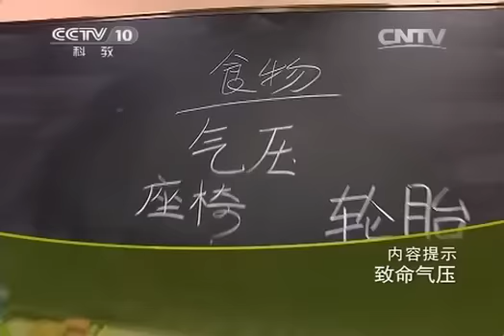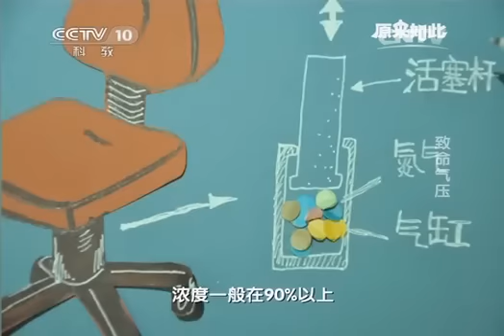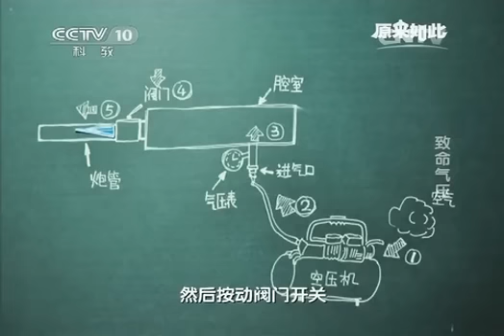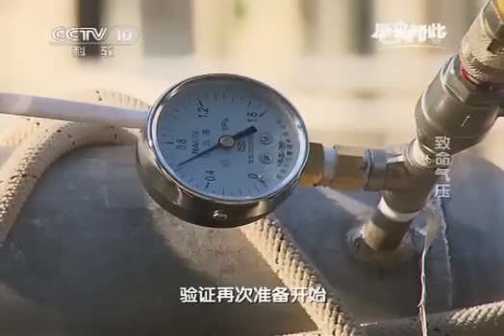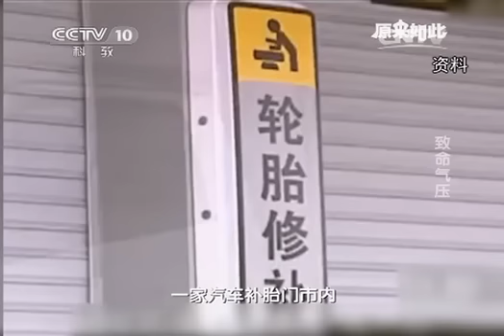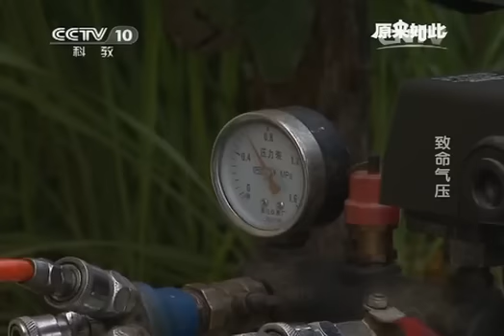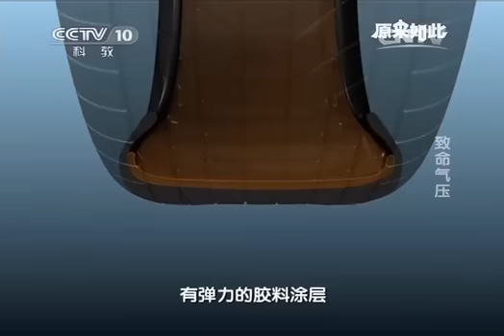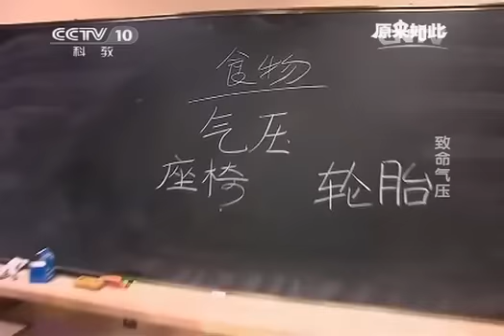20141109 原来如此 致命气压